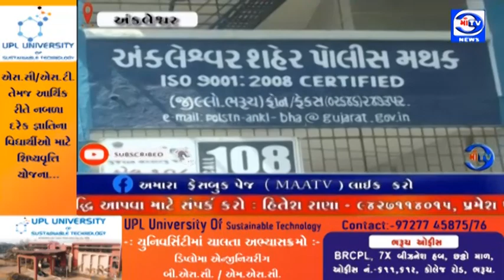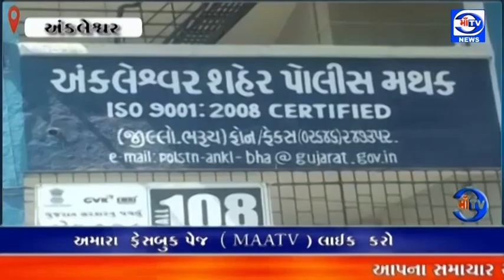માઁ ટીવી 17. 06. 2023 એસ.બી.આઈ બેંક એ.ટી.એમ પર કાર્ડ નો પીન સેટ કરવાના બહાને યુવતી કાર્ડ બદલી લીધો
એ.ટી.એમ કાર્ડ ની હેરાફેરી : અંકલેશ્વર એસ.બી.આઈ બેંક એ.ટી.એમ પર કાર્ડ નો પીન સેટ કરવાના બહાને યુવતી કાર્ડ બદલી લીધો

કાર્ડ બદલી આણંદ ના ઈસમે ખાતા માંથી 18 હજાર રૂપિયા ઉપાડી લીધા : ઘટના અંગે યુવતી દ્વારા શહેર એ ડિવિઝન પોલીસ મથકે ફરિયાદ નોંધાવતા પોલીસે ગુનો નોંધી તપાસ આરંભી